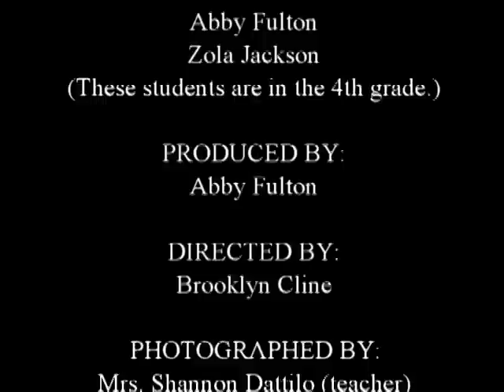Blooming Flowers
In this video 4th graders create a stop motion animation film using Play-doh.